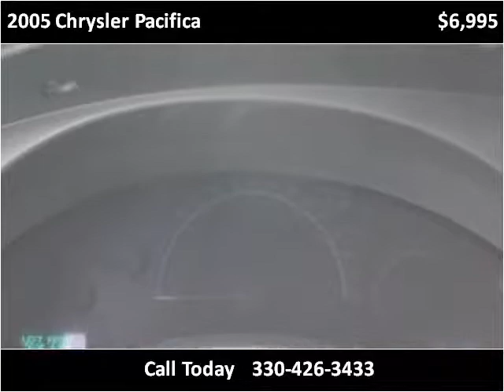2005 Chrysler Pacifica Used Cars East Palestine OH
This 2005 Chrysler Pacifica is available from Rollerena Auto Sales.